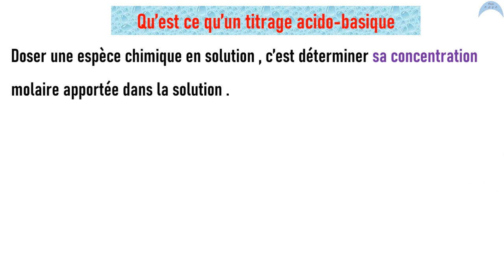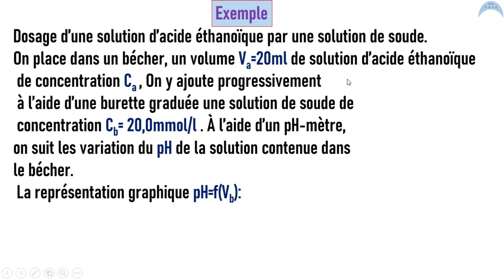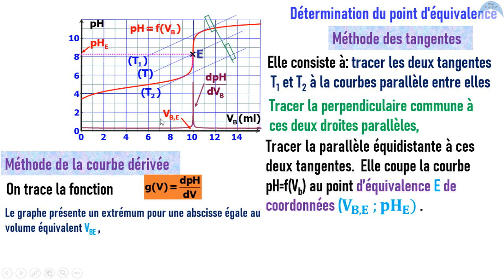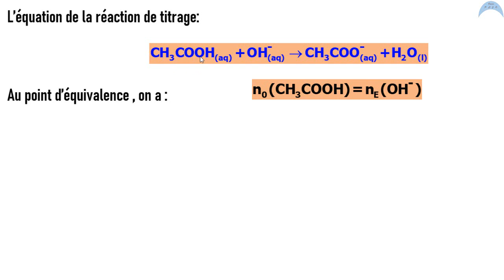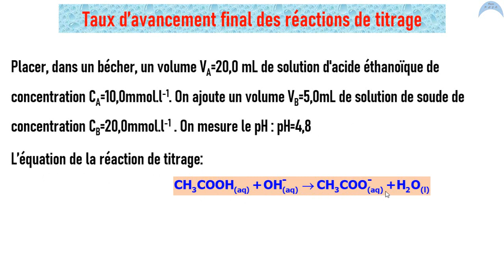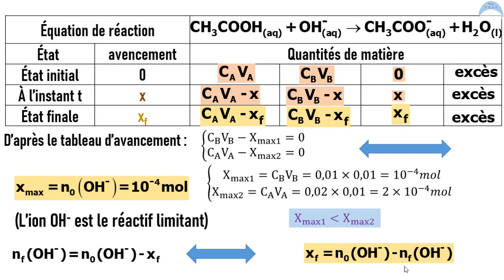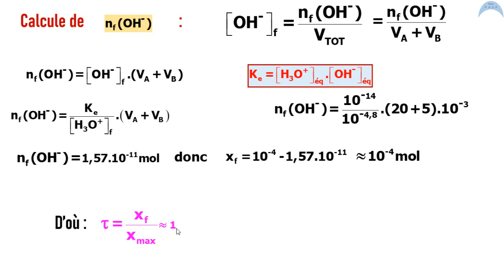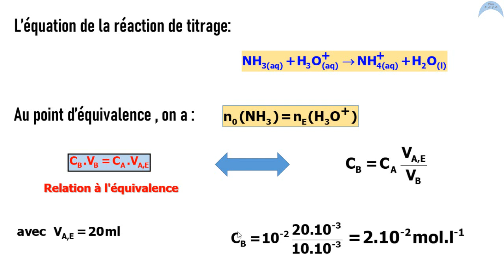Cours de Titrages pH-métrique acido-basiques 2 bac 2019 2020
cours avec des exemples de
Titrage pH-métrique d’un acide ou d’une base en solution aqueuses

Je serai réactif pour répondre à toutes vos questions et à la discussion

Je suis à votre disposition pour de plus amples informations

c'est votre Chaine n'hésiter pas...

 pour
Détermination du taux d’avancement final à partie d’un exemple de titrage acido-basique.
Le cours suivant est: Sens d’évolution d’un système chimique (évolution spontanée  d’un système chimique)